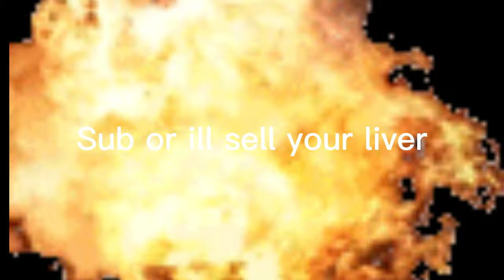NEW TISSUEBOX TRAILER.......